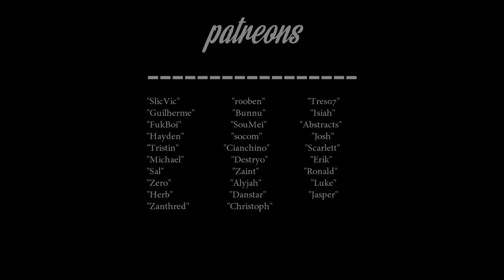Black Desert Online - Being a Bandit isn't that Bad